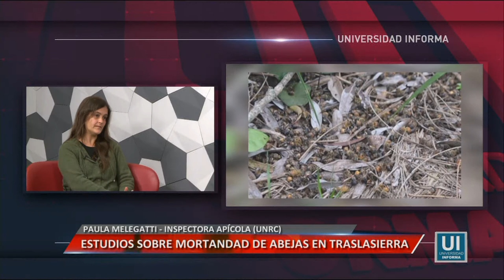ESTUDIOS SOBRE MORTANDAD DE ABEJAS EN TRASLASIERRA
ENTREVISTA A PAULA MELEGATTI, INSPECTORA APÍCOLA UNRC
Facebook.com/uniriotv
Twitter.com/uniriotv